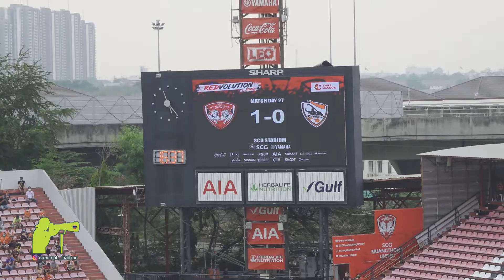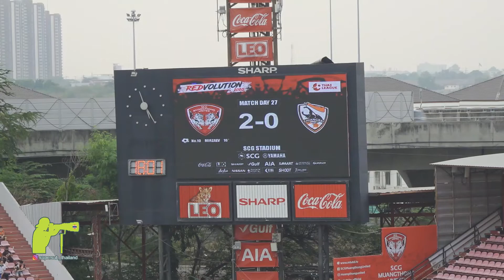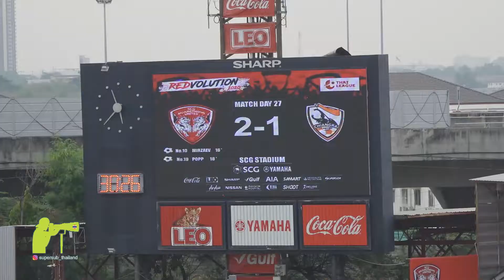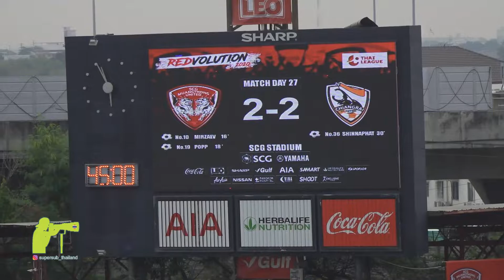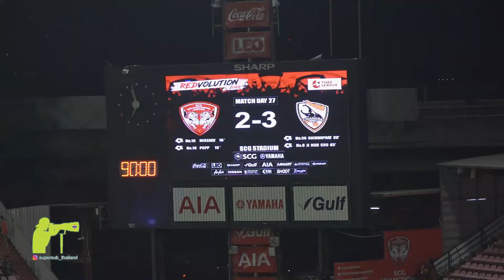Highlight -Thai League "SCG MTUTD" 2 - 3 "Chiangrai United"